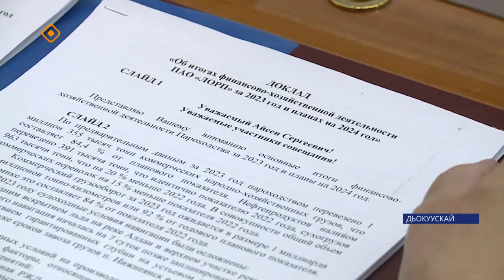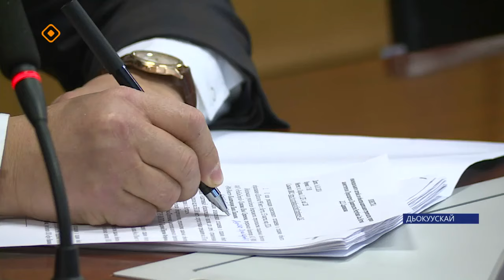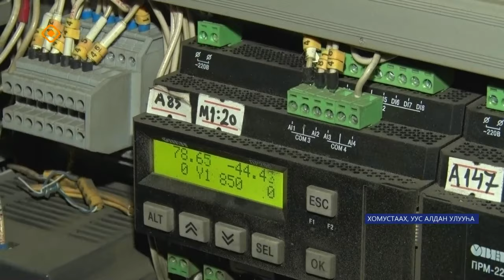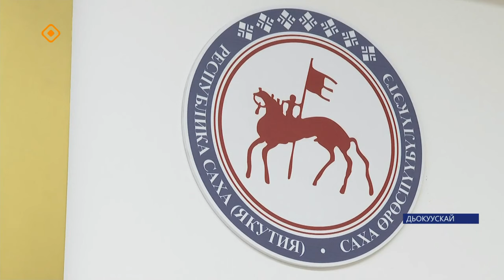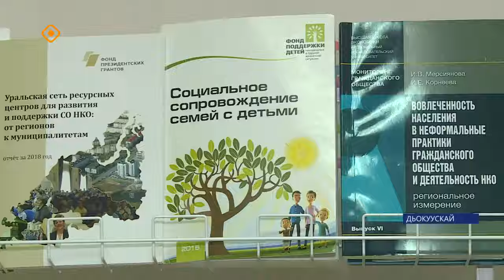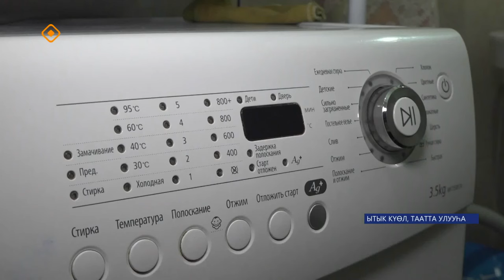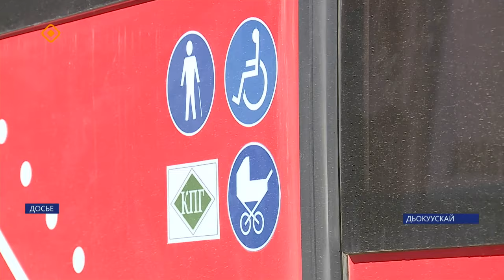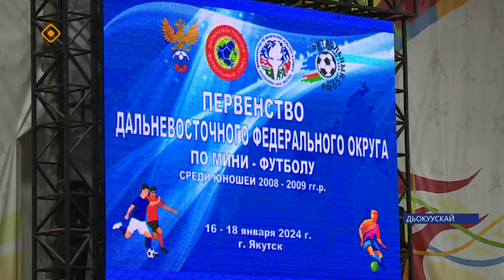«Саха сирэ» информационнай биэрии. Тохсунньу 16 күнэ 20:30